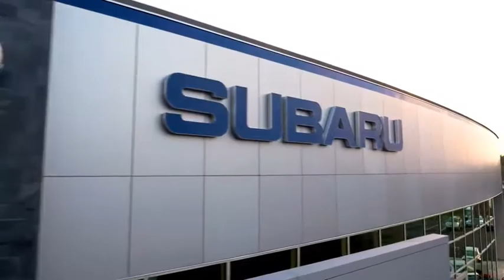2020 Subaru Outback Pittsburgh, Greensburg, Monroeville, Irwin, North Huntingdon PA 20U3852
Cinnamon Brown Pearl New 2020 Subaru Outback available in North Huntingdon, Pennsylvania at Kenny Ross Subaru. Servicing the Pittsburgh, Greensburg, Monroeville, Irwin, PA area.
2020 Subaru Outback Touring XT - Stock#: 20U3852 - VIN#: 4S4BTGPD1L3221302

Kenny Ross Subaru
11299 Lincoln Hwy

Autumn 2020 Subaru Outback Touring XT 2.4L 4-Cylinder DOHC 16V CVT Lineartronic AWD Well equipped with.brbrTouring Model All Wheel Drive with CVT.